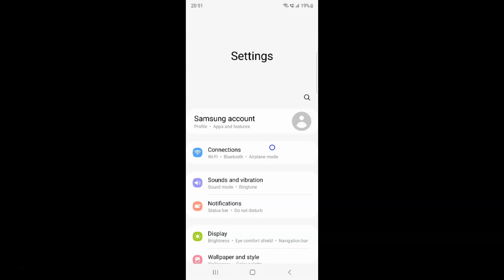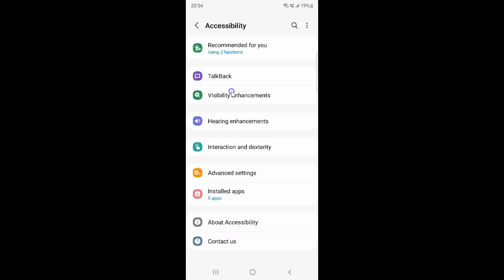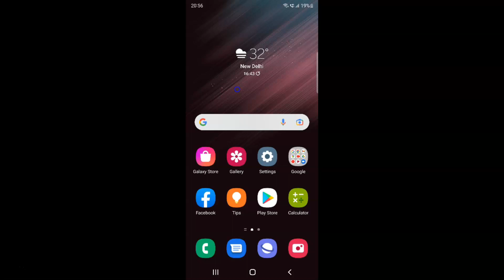How to Enable/Disable Highlight Buttons for Visibility Enhancements On Samsung Galaxy S22 Ultra?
Hi guys, In this Video, I will show you "How to Enable/Disable Highlight Buttons for Visibility Enhancements On Samsung Galaxy S22 Ultra."